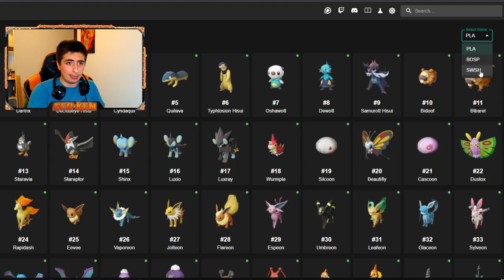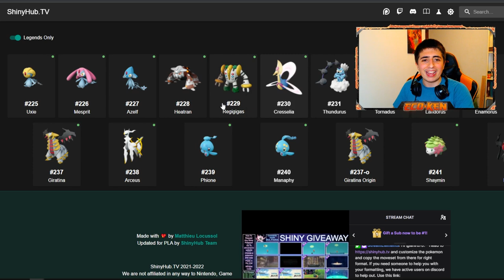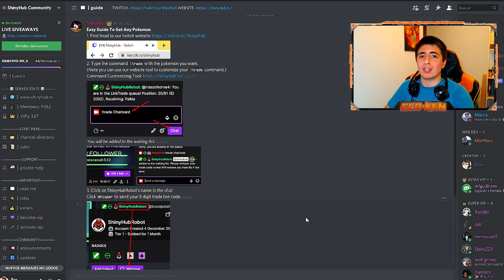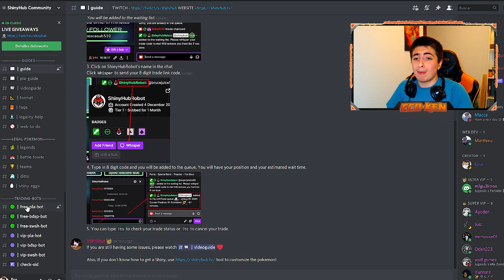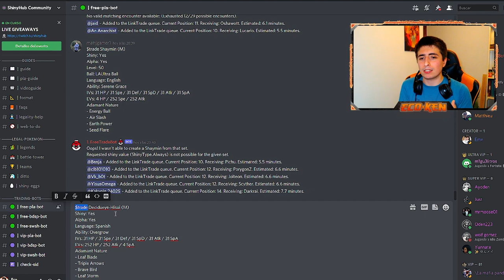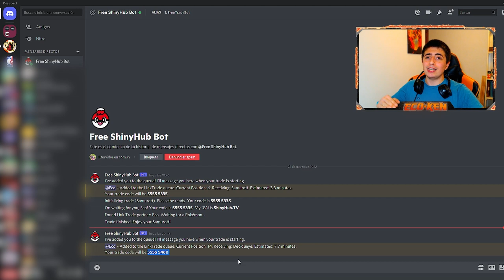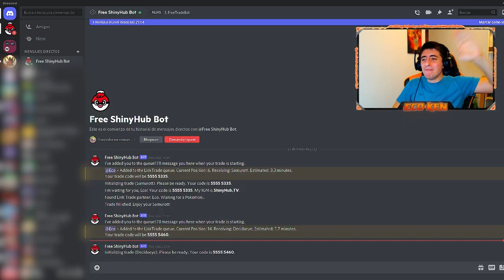Cómo Conseguir POKÉMON ALFA y SHINY en 2 MINUTOS!! ✨ en Pokémon Leyendas Arceus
Hoy os traigo una HERRAMIENTA BRUTAL para conseguir CUALQUIER POKÉMON ALFA y SHINY en cuestión de MINUTOS!!

NO pierdas tu TIEMPO... Gracias a SHINYHUB!! Siguiendo PASO A PASO el tutorial podréis conseguir el Pokémon que queráis ALFA y SHINY

🔽 ¡MIS REDES! 🔽

🔽 MARCADORES 🔽
0:00 Introducción
0:38 ¿Es necesario tener SWITCH ONLINE?
1:01 ¿Para qué Juego queremos el SHINY?
1:39 ¿Cómo funciona ShinyHub?
2:05 Cómo ELEGIR el Pokémon ALFA y SHINY que queramos
4:42 Cómo PEDIR el Pokémon ALFA y SHINY en Shinyhub (Discord)
7:27 Cómo RECIBIR el Pokémon ALFA y SHINY de Shinyhub
9:24 ¿Estos Pokémon SON LEGALES?
9:54 Comprobando nuestro Pokémon
10:11 ¿Cómo puedo hacerlo por TWITCH?
10:44 Despedida